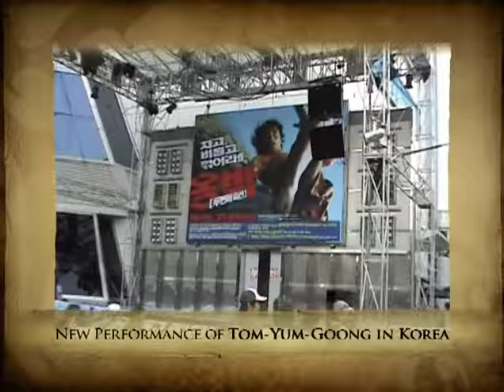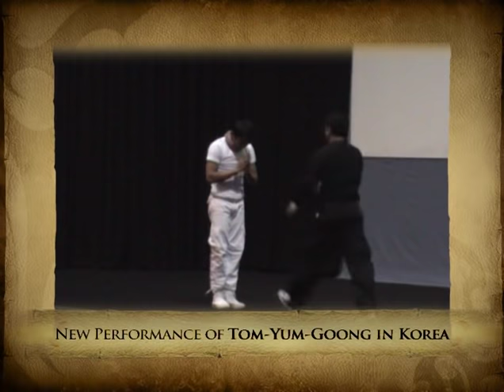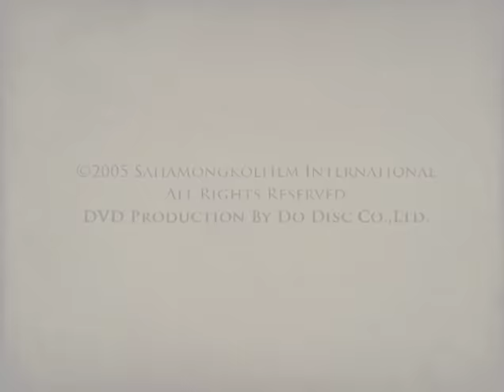TYG Tony Jaa Live in Korea